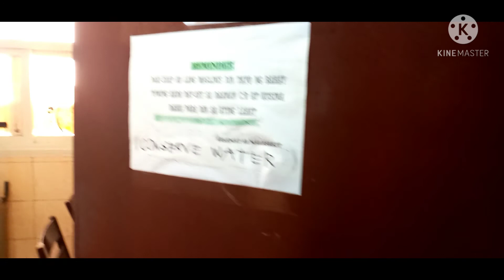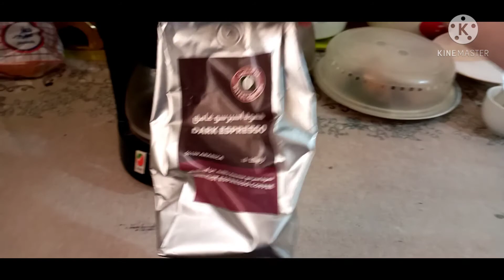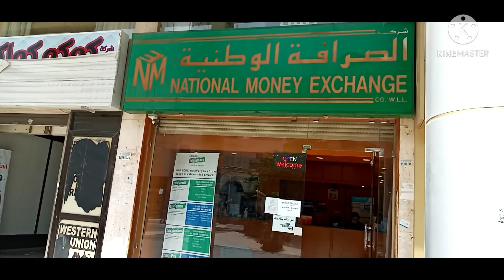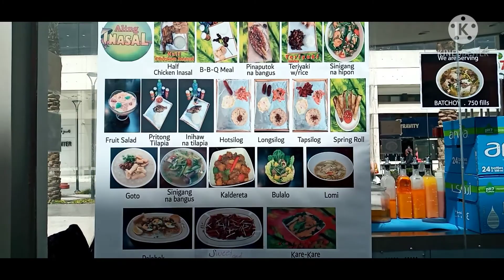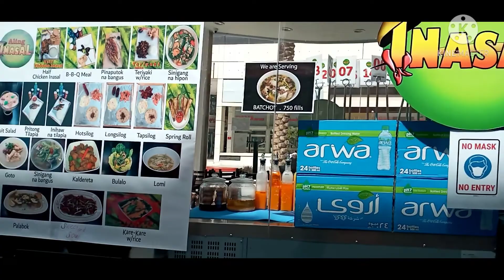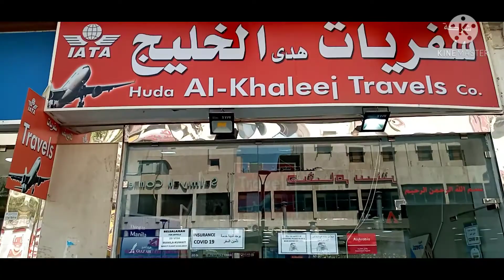OLD SOUQ SALMIYA TOUR.HAVE A NICE DAY.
EXCELLENT PLACE TO SHOP.A PLACE WHERE U CAN BUY  VARIETY OF ITEMS AND CHEAPEST PRICE.GOOD PLACE TO UNWIND.Shop shop shop more

Jenny Caga vlog